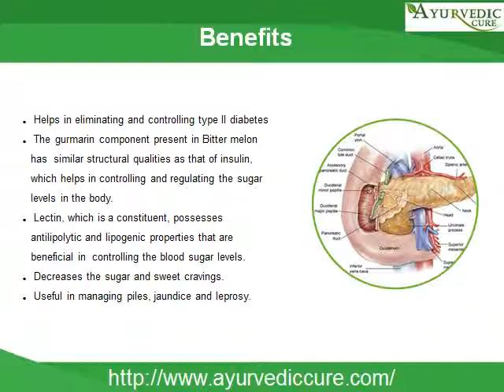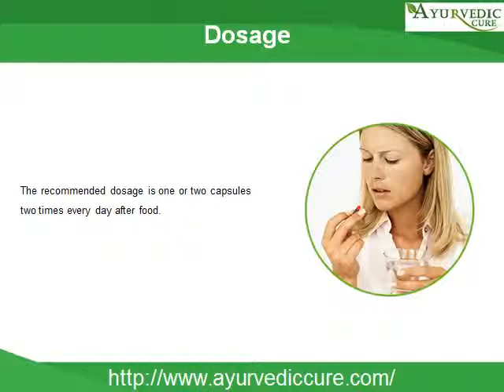Amazing Health Benefits Of Bitter Melon - Diabetes Treatments